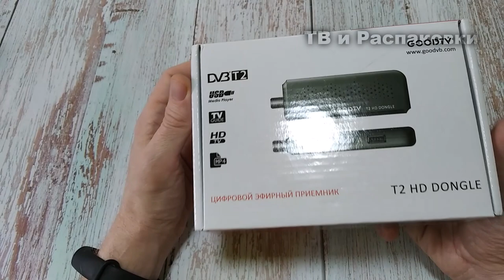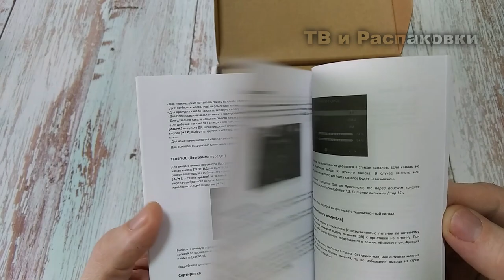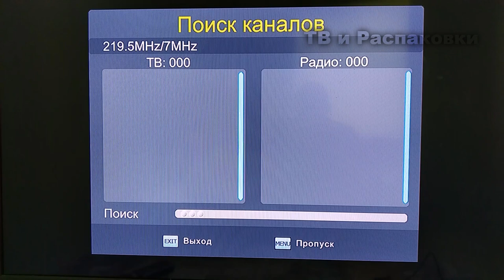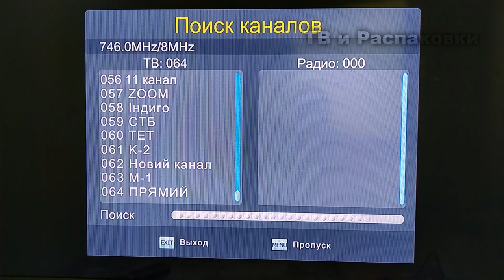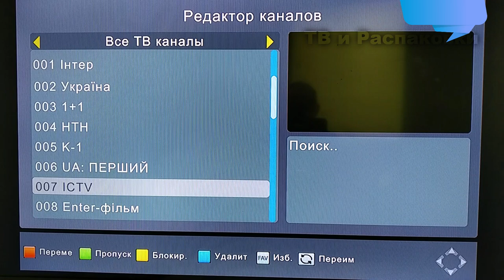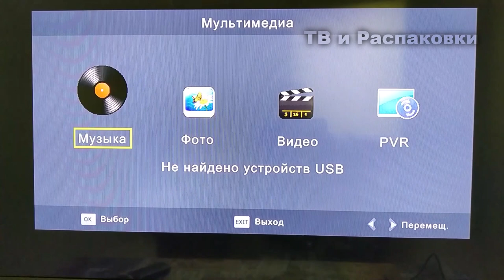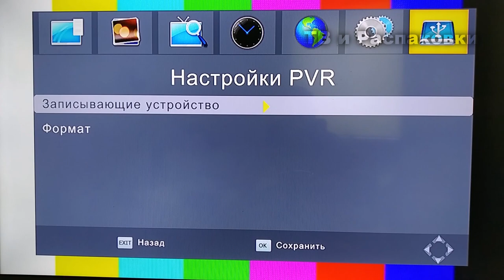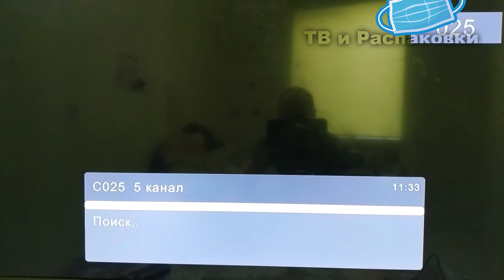Тюнер T2 HD Dongle. Распаковка и обзорT2 тюнера в виде стика T2 HD Dongle good TV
Всем привет сегодня будет обзор мини т2 тюнера от компании good TV,  T2 HD Dongle.

Обзор Т2 тюнера T2 HD Dongle / T2 тюнер в виде стика / good TV / миниатюрный Т2 тюнер.

Желающим помочь в приобретении камеры для качественного контента номер карты 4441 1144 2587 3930

Таймкоды:
0:00 Вступление
0:30 Комплектация тюнера T2 HD Dongle
4:21 Подключение к телевизору тюнера T2 HD Dongle
6:00 Обзор меню T2 HD Dongle
10:10 Итоги